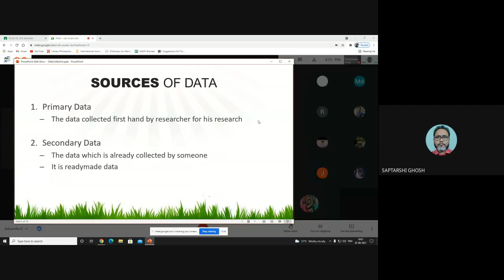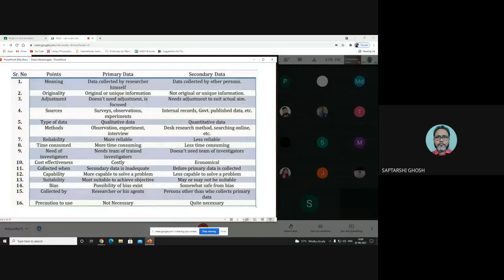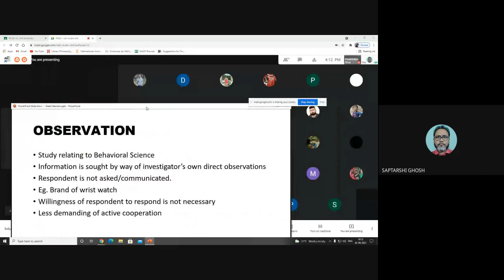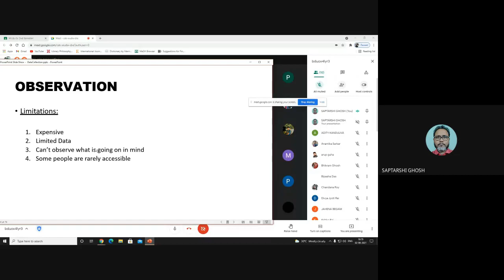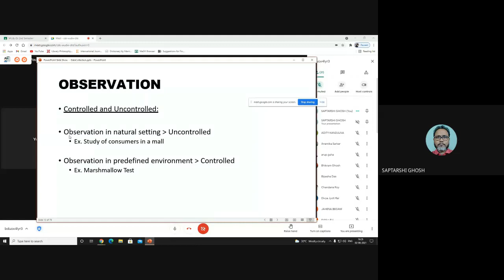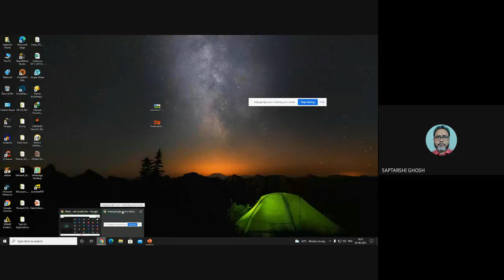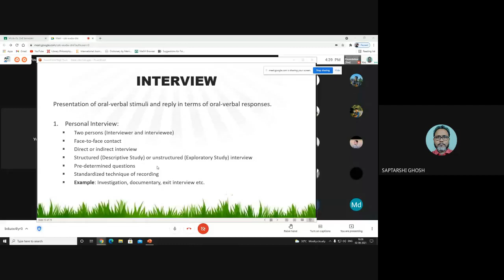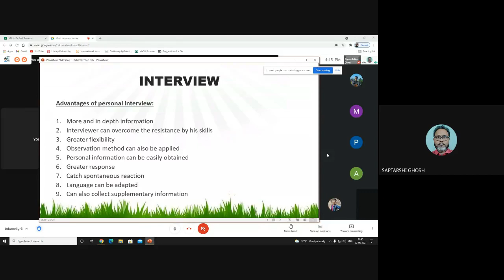Data Collection Techniques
Statistics Data Collection